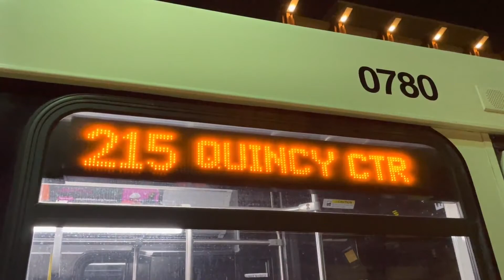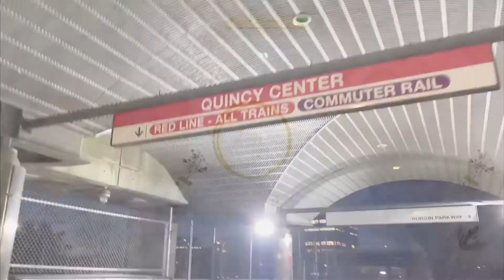Five Nights at Quincy’s | Yoshi's Ride Series {S10-E20} - Riding the 215 🚌 - {MBTA}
Welcome! Yoshi is here with a brand new video on the Ride Series!

This is Episode 20 of Season 10 and today, we will be riding the 215 to Quincy Center Station via East Milton Square.

[THE INFORMATION ABOUT THE ROUTE & RIDE]

Route:
{215} Quincy Center Station - Ashmont Station via Roberts Street, East Milton Square & Water Street.

Vehicle:
2008 New Flyer D40LF #0780 with a Cummins ISL Engine.

Garage Located From Vehicle:
Quincy Garage [Located at 954 Hancock Street, Quincy, MA 02169]

Hours of Operation:
Weekday: 5:05AM - 12:02AM

Trip: 6:00AM - 6:22AM Quincy Center

Connections:
- Ashmont Station (Connect to Routes 18, 21, 22, 23, 24, 26, 27, 217, 240, BAT, Red Line and Mattapan Trolley)
- East Milton Square (Connect to Routes 217 & 245)
- North Quincy Station (Connect to Routes 210, 211, 217 & Red Line)
- Liberty Street (Connect to Route 238)
- Quincy Avenue (Connect to Route 225)
- Gallivan Boulevard - Adams Corner [Connect to Routes 201 & 202]
- Robertson Street & Adams Street [Connect to Route 245]
- Quincy Center Station (Connect to Routes 210, 211, 212, 214, 216, 217, 220, 221, 222, 225, 230, 236, 238, 245, Red Line and Commuter Rail)

Fare: $1.70

DEST SIGN:
215 QUINCY CENTER

[SOCIALS]